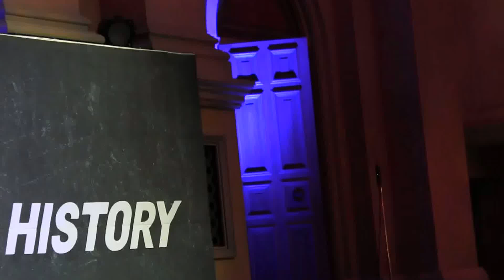20160124 HISTORY LOST ヴィーナスフォート2部1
20160124 HISTORY LOST  Lost CDリリースイベント　お台場Venus Fort  1曲目LOST この日は7曲も歌ってくれました